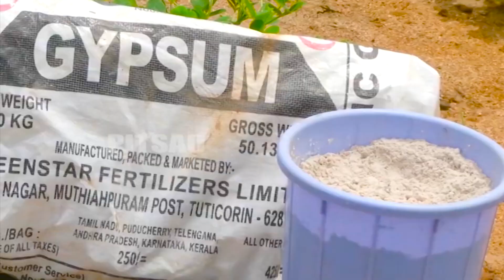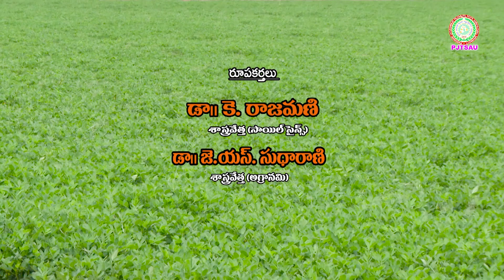యాసంగిలో వేరుశనగ యాజమాన్యం Groundnut management in Yasangi II PJTSAU II